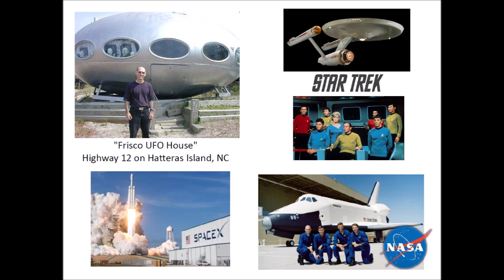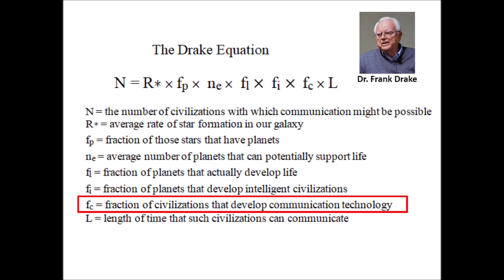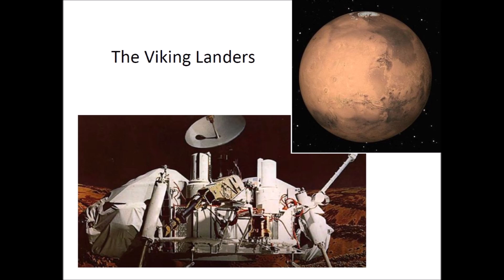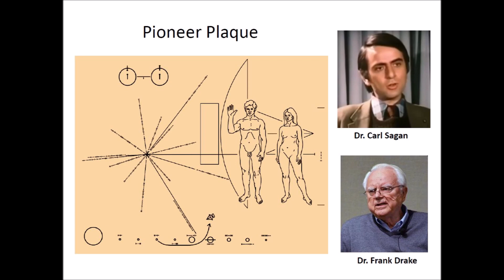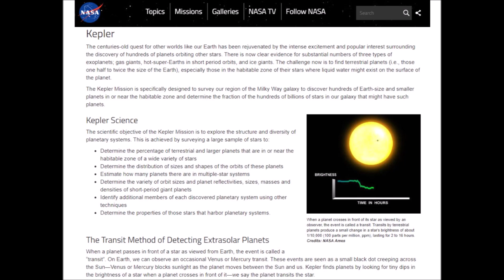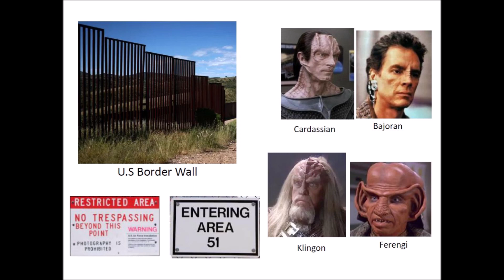SETI Search for Extraterrestrial Intelligence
This video examines some of the work being done to find extraterrestrial intelligence, including the search for exoplanets that may be able to harbor life.

complete radio play ~58 minutes.